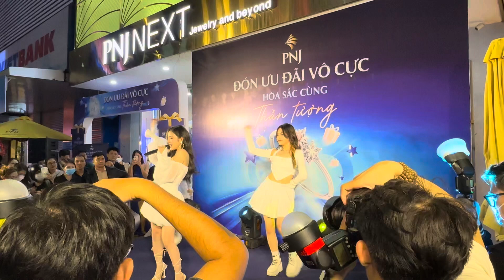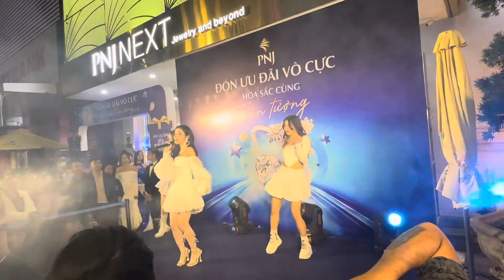Sao anh chưa về - Ly Ly - vũ đoàn Rio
Mr Long : 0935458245 - cung cấp nhân sự biểu diễn